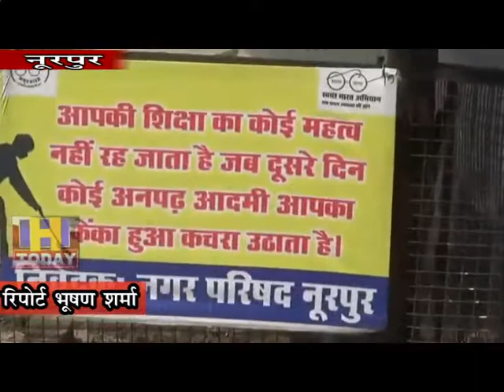22 OCT N 10 नूरपुर में प्रशासन द्वारा जगह जगह पर लगाए गए नोटिस बोर्ड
नूरपुर में प्रशासन द्वारा जगह जगह पर नोटिस बोर्ड लगाए गए है कि कोई भी व्यक्ति यहाँ पर नोटिस बोर्ड लगाए गए है वहाँ पर रेत-बजरी इतियादी न फेंके।उलग्ना करने बाले पर कानूनी कार्यवाही अमल में लाई जाएगी।नोटिस बोर्ड पर लिखा होने के बाबजूद सरेआम कानून की धज़्ज़िया उड़ाने में कोई भी कसर नही छोड़ रहे है और उसी जगह पर रेत-बजरी इतियादी फेंक रहे है। जब इसके बारे में नूरपुर के तहसीलदार व अतिरिक्त नगरपरिषद कार्यकारी अधिकारी डॉ गणेश ठाकुर से इस मामले के बारे में बात की गई तो उन्होंने बताया कि लोग नोटिस बोर्ड लगने के बाबजूद भी नही मान रहे है।